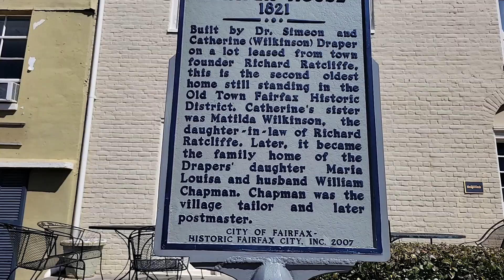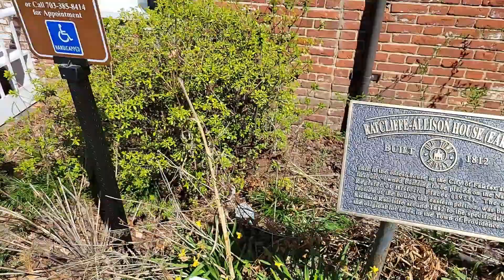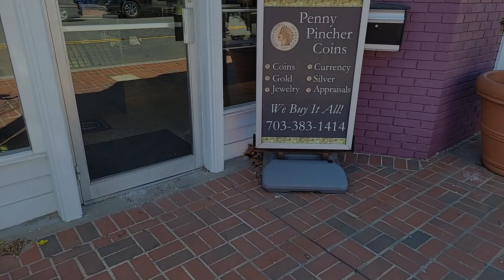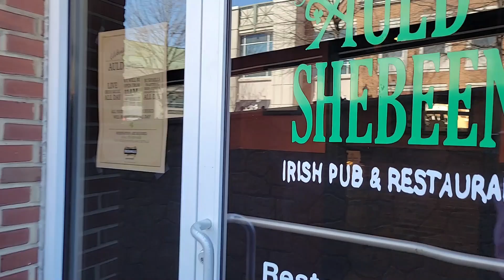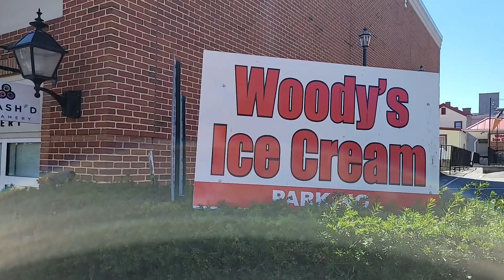PASEANDO POR ESTADOS UNIDOS | FAIRFAX, VA | CHILENA EN USA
Acompáñame a caminar por el Old Town de Fairfax, la zona de Virgina en donde vivo, un lugar lleno de magia e historia.